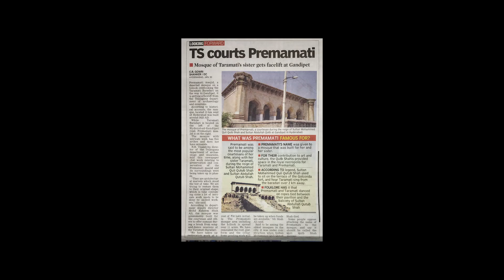Why This Masjid Is soo Beautiful | Short music video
Masjid-e-Qutub Shahi, Ibrahimbag in hyderabad city|
 The Makkah Masjid was built by Sultan Mohammed Quli Qutub Shah, the fifth ruler of the Qutub Shahi dynasty. No one is sure who actually commissioned the construction of the Ibrahim Bagh mosque. But there is general agreement that the mosque at Ibrahim Bagh is older than the Macca Masjid.

According to the custodian it was built by Ibrahim Qutub Shah, the fourth ruler of the Qutub Shahi dynasty.